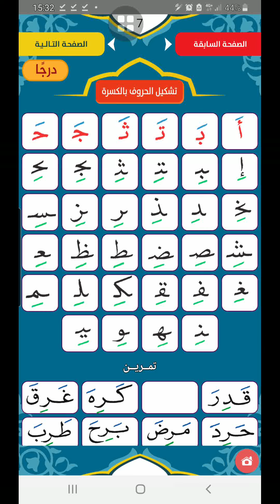lecture arabe lettres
Bienvenue dans cette passionnante aventure d'apprentissage où nous allons explorer la beauté de la lecture en arabe. Cette vidéo est conçue pour tous ceux qui souhaitent améliorer leurs compétences en lecture arabe, que vous soyez un débutant total ou que vous cherchiez à raffiner vos compétences existantes. Nous allons plonger dans le riche vocabulaire arabe, décomposer la grammaire complexe et découvrir des techniques de lecture qui vous aideront à comprendre et apprécier la littérature arabe. Que vous appreniez l'arabe pour le plaisir, pour le travail ou pour voyager, cette vidéo est un excellent point de départ. Abonnez-vous maintenant pour ne manquer aucun de nos futurs contenus d'apprentissage de l'arabe et n'oubliez pas de partager cette vidéo avec ceux qui pourraient être intéressés par la lecture en arabe. Ensemble, nous pouvons démystifier la langue arabe et la rendre accessible à tous. ApprendreLArabe ,LectureArabe Langue Arabe

ApprendreArabe, ArabePourDébutants, CoursArabe, LangueArabe, ArabeFacile, ArabeEnLigne, PratiquerArabe, GrammaireArabe, ConversationArabe, TutorielArabe, PrononciationArabe, VocabulaireArabe, ExpressionArabe, LangueCultureArabe, ArabePourFrancophones